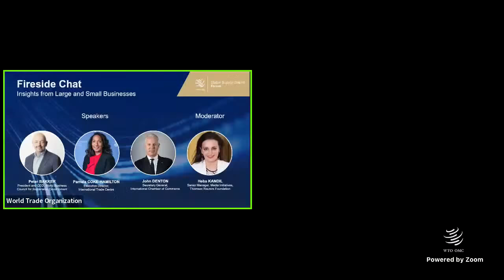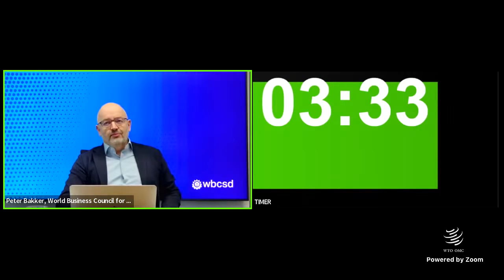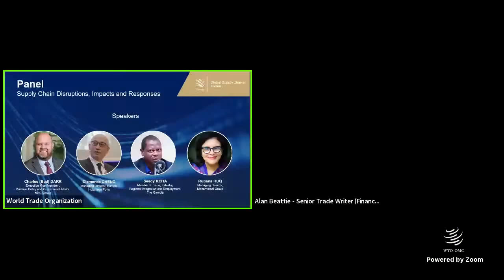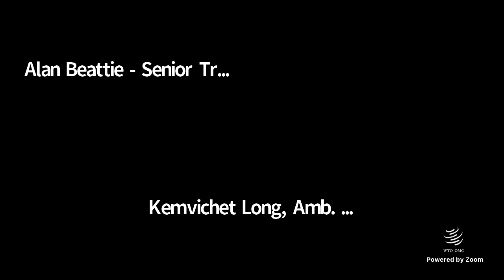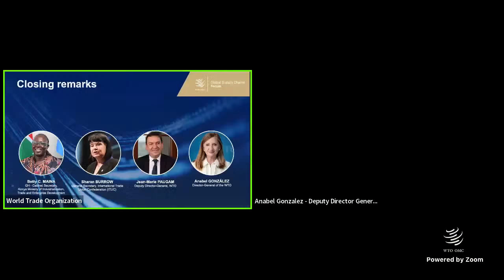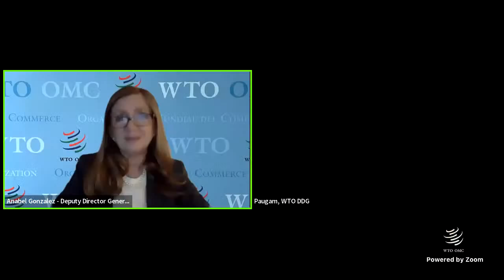Global Supply Chains Forum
Easing supply chain bottlenecks for a sustainable future